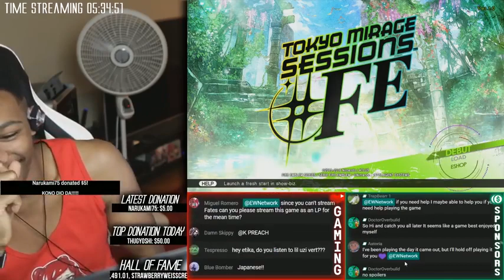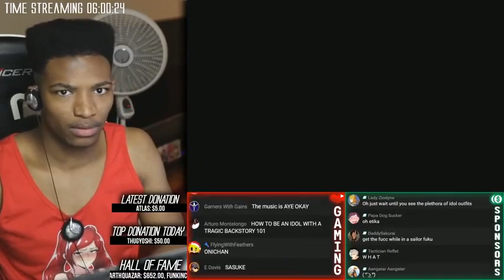I'm the most kawaii man alive desu...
Original Description: Don't you feel it...? Deep inside your soul? That's called the power of the Otaku, senpai. Let it take over ^_^